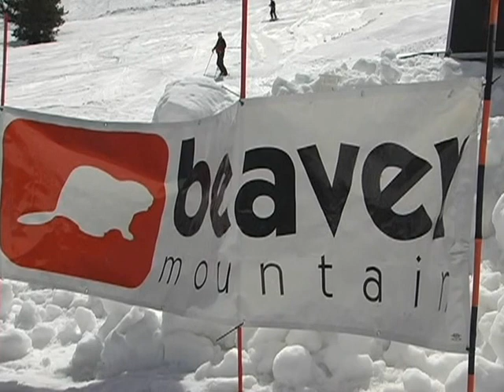Pond Skim - Beaver Mountain 2012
Pond skimming at the Beaver Bash hosted at Beaver Mountain ski area in Logan, UT.